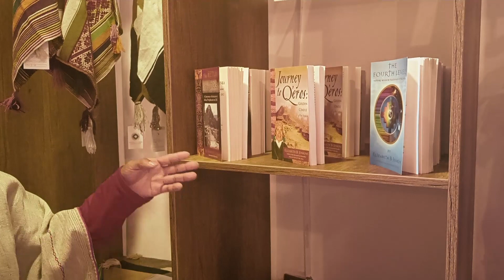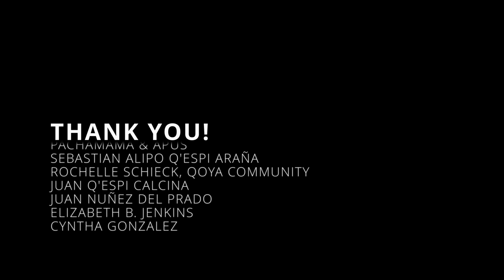August 7 2022 THE RETURN OF THE inka The CULTURAL CENTER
Please donate any amount if you are able, your Ayni donations are very much appreciated to support our Paqo Q’ero Youth.

CREDIT: LatinAutorPerf, UMPI, UMPG Publishing, UNIAO BRASILEIRA DE EDITORAS DE MUSICA - UBEM